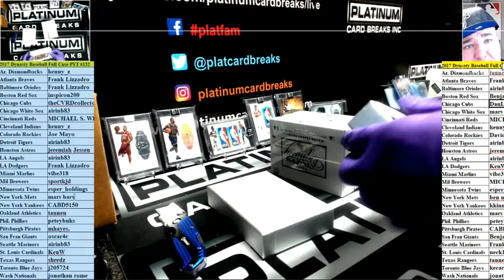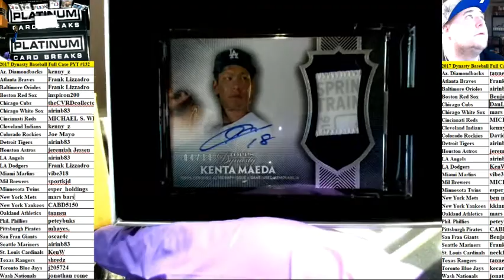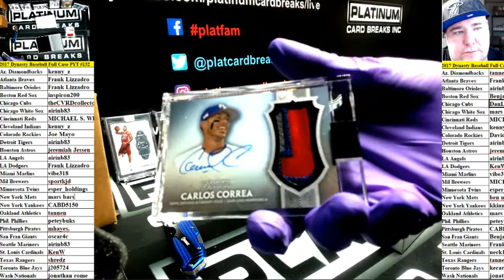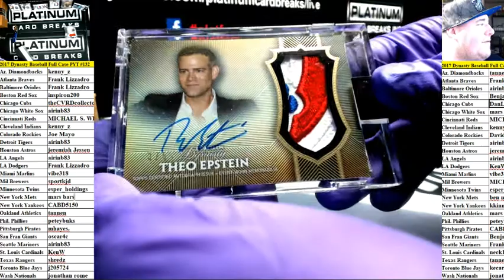2017 Dynasty Baseball Full Case PYT #132